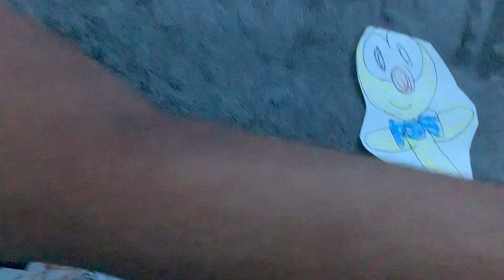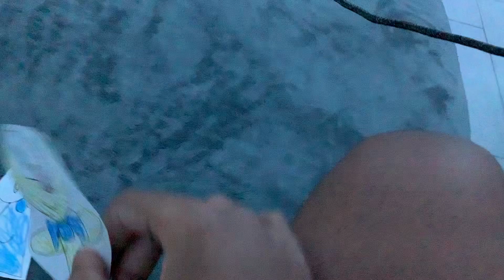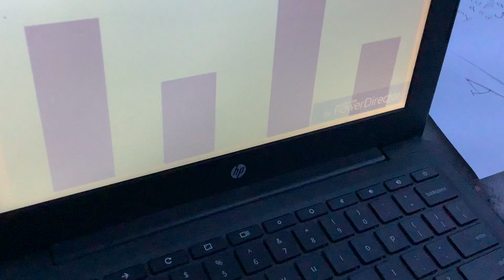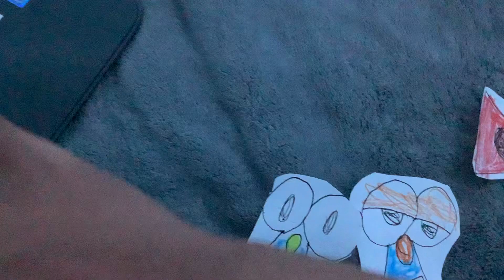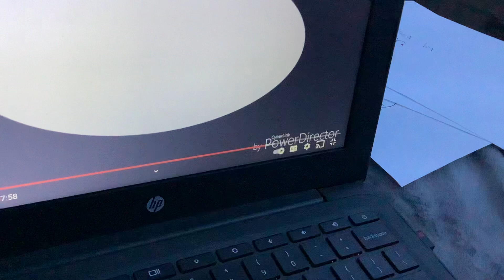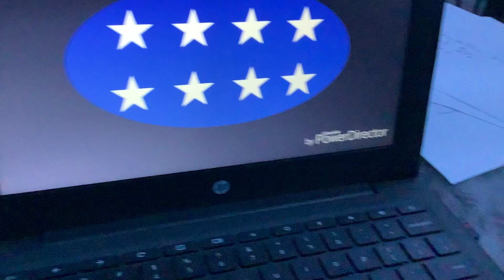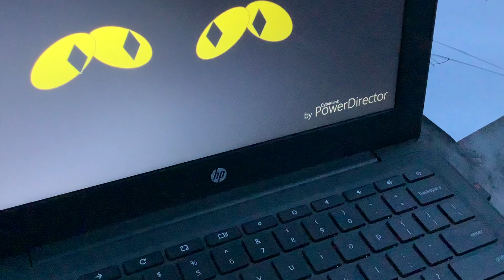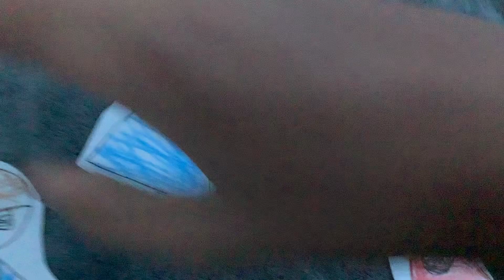Raufy uf: shapetales where’s Jeffy when I’m a-afraid part 3